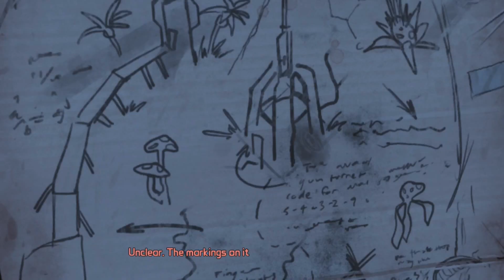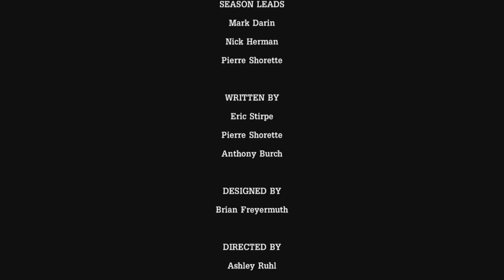Tales From The Borderlands Episode 5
86% . 345/400
Here is episode 5 of Tales From The Borderlands